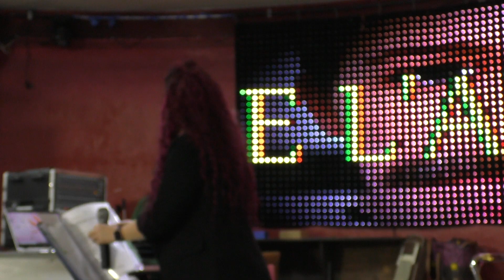Alligalli - Daniela Cavanna - Le Acacie 28 Febbraio 2021 -Video di Lucio Tex